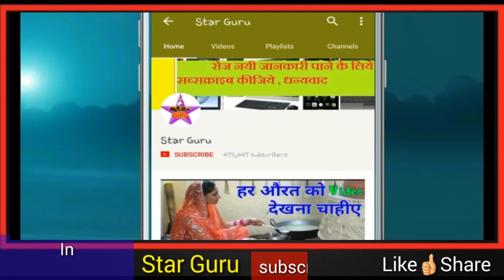अल्लाह की कुदरत / मिलके भी नहीं मिलते है ये 2 विशाल समुन्दर || कुरान में भी है इनका जिक्र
dosto aaj ke is video me aapko allah ki kudrat ka ek esa karishme ke bare me bataya gaya hai jisko jankar or dekhkar tamam duniya wale heran or paresan hai or jiska jikr qurane paak me bhi kiya gaya hai to dosto aap is video ko aakhir tak dekhiye or mehrbani karke apne dosto me share bhi kar dijiye shukriya apka